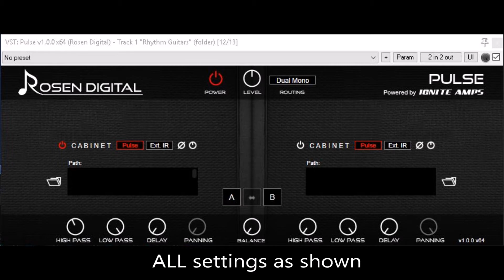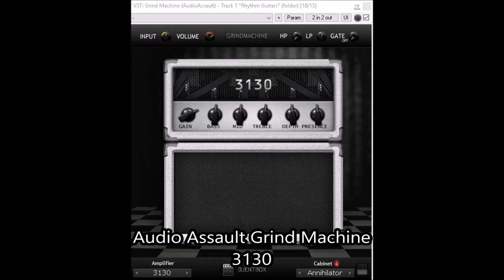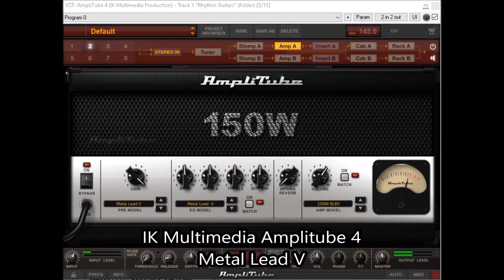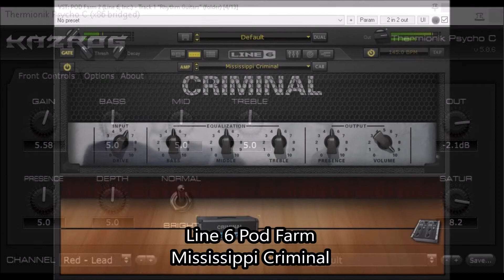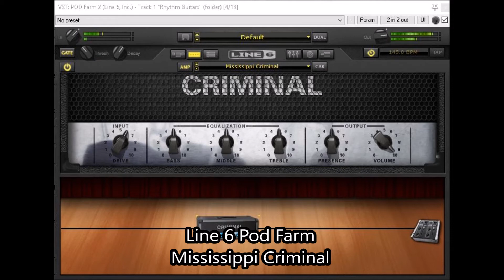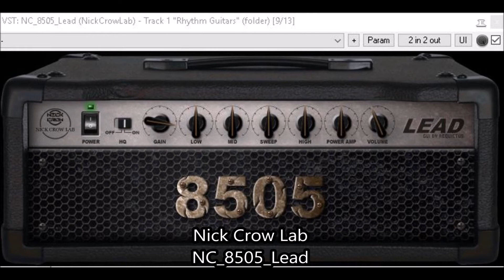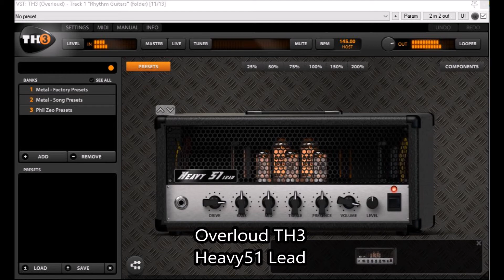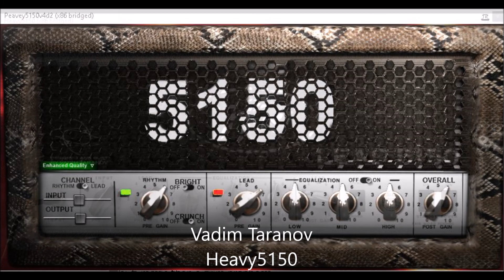5150 / 6505 Amp Sim Shootout (High Gain) - Pod Farm vs. Kazrog vs. Amplitube vs...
Oh boy, here we go again. This time with the much sought after Peavey 5150 and 6505 sound! We've got a bunch of good ones here, and MAYBE some not as good (at default) ones. But oh lord, is there variation in the different sims. Almost as much as the real thing! It's hard to find two 5150's that sound the same, and this reflects that. Once again breaking a rule about official sims, but I only used the 6505+ tone from Peavey Revalver, so it's not technically the 6505 or 5150. :P

All settings are at noon, except gain and volume stages. Are you surprised by any of the results? Because I sure was.

Guitar Chain - Dean Vendetta -- Passive DI -- PreSonus Firestudio -- REAPER -- Amp Sim -- Rosen Digital Pulse Cab

5150 Models:

Audio Assault - Grind Machine (Discontinued)
0:12 -3130: Emulating the EVH 5150 III

1:27 -Metal Lead V: Emulating the Block Letter 5150

2:43 -Thermionik Psycho B: Emulating the 5150 II
3:58 -Thermionik Psycho C: Emulating the EVH 5150 III

5:14 -Mississipi Criminal: Emulating the Blockletter 5150

6:29 -NC_7170_Lead: Emulating the 5150
7:45 -NC_8505_Lead: Emulating the 6505

9:00 -Heavy 51 (Lead): Emulating the 5150

10:16 -6505+ : Emulating the... 6505. Plus. The 6505+.

11:31 -TSE X50 v1.0.2: Emulating the 5150
12:47 -TSE X50 v2: Emulating the 5150

14:02 -Peavey5150v4d2: Emulating the Blockletter 5150
15:18 -Heavy5150: Emulating the 5150